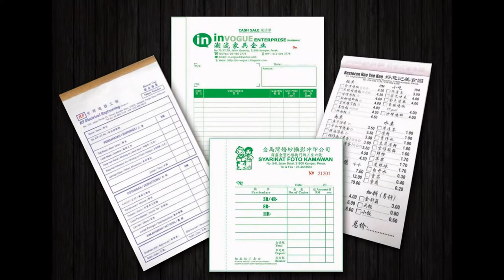Seremban Bill Book, Business Form, Design, Printing, Delivery in Seremban Negeri Sembilan Malaysia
Seremban Offset Printing Shop | Offset Printing Shop in Seremban Negeri Sembilan Malaysia
Seremban Digital Printing Shop  |  Digital Printing Shop in Seremban Negeri Sembilan Malaysia
Seremban Offset Printing Company  |  Offset Printing Company in Seremban Negeri Sembilan Malaysia
Seremban Digital Printing Company  |  Digital Printing Company in Seremban Negeri Sembilan Malaysia
Seremban Offset Printing Service  |  Offset Printing Service in Seremban Negeri Sembilan Malaysia
Seremban Digital Printing Service  |  Digital Printing Service in Seremban Negeri Sembilan Malaysia

Seremban Bill Book Printing Shop  |  Bill Book Printing Shop in Seremban Negeri Sembilan Malaysia
Seremban Bill Book Printing Company  |  Bill Book Printing Company in Seremban Negeri Sembilan Malaysia
Seremban Bill Book Printing Service  |  Bill Book Printing Service in Seremban Negeri Sembilan Malaysia
Seremban Bill Book Design Service  |  Bill Book Design Service in Seremban Negeri Sembilan Malaysia
Seremban Print Bill Book Service  |  Print Bill Book Service in Seremban Negeri Sembilan Malaysia
Seremban Bill Book Delivery Service  | Bill Book Delivery Service in Seremban Negeri Sembilan Malaysia
Seremban Bill Book Maker  | Bill Book Maker in Seremban Negeri Sembilan Malaysia

Seremban Business Form Printing Shop  |  Business Form Printing Shop in Seremban Negeri Sembilan Malaysia
Seremban Business Form Printing Company  |  Business Form Printing Company in Seremban Negeri Sembilan Malaysia
Seremban Business Form Printing Service  |  Business Form Printing Service in Seremban Negeri Sembilan Malaysia
Seremban Business Form Design Service  |  Business Form Design Service in Seremban Negeri Sembilan Malaysia
Seremban Print Business Form Service  |  Print Business Form Service in Seremban Negeri Sembilan Malaysia
Seremban Business Form Delivery Service  | Business Form Delivery Service in Seremban Negeri Sembilan Malaysia
Seremban Business Form Maker  | Business Form Maker in Seremban Negeri Sembilan Malaysia

Seremban Receipt Book Printing Company  |  Receipt Book Printing Company in Seremban Negeri Sembilan Malaysia
Seremban Invoice Book Printing Shop  |  Invoice Book Printing Shop in Seremban Negeri Sembilan Malaysia
Seremban Cash Book Printing  |  Cash Book Printing in Seremban Negeri Sembilan Malaysia
Seremban Print Voucher Book  |  Print Voucher Book in Seremban Negeri Sembilan Malaysia
Seremban Purchase Order Book Printing  |  Purchase Order Book Printing in Seremban Negeri Sembilan Malaysia
Seremban Billing Book Offset Printing Company  |  Billing Book Offset Printing Company in Seremban Negeri Sembilan Malaysia
Seremban NCR Bill Book Printing  |  NCR Bill Book Printing in Seremban Negeri Sembilan Malaysia
Seremban Custom Made Bill Book  |  Custom Made Bill Book in Seremban Negeri Sembilan Malaysia
Seremban Bill Book with Numbering & Perforation Line Maker  |  Bill Book with Numbering & Perforation Line Maker in Seremban Negeri Sembilan Malaysia

Seremban Commercial Air Conditioning System in Seremban Negeri Sembilan Malaysia